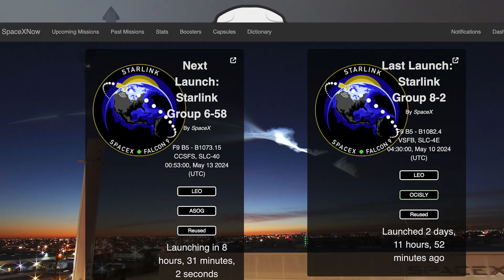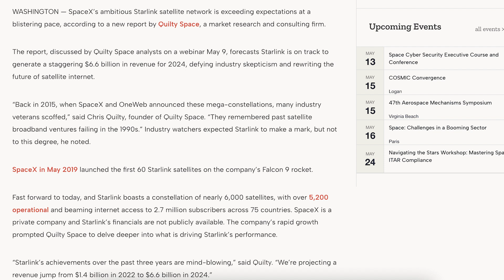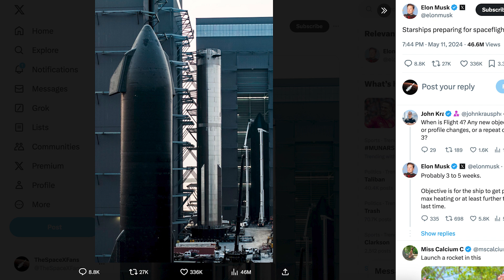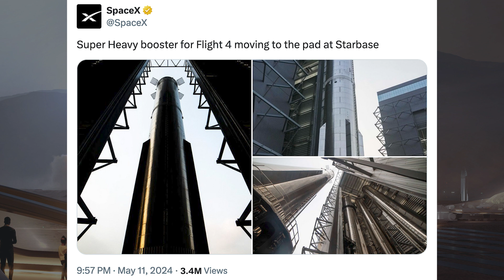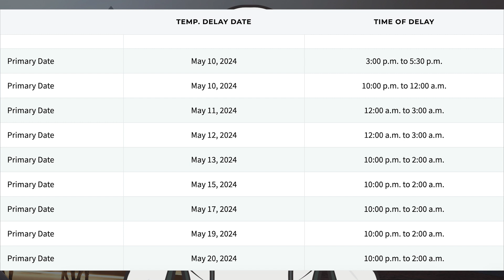SpaceX Starship Updates! Starship 30 6-Engine Static Fire Test & Booster 11 Roll Out! TheSpaceXShow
Welcome to the latest SpaceX Starship updates video from TheSpaceXFans. We have quite a long video with a launch and other related updates to start the video for the standard SpaceX news. Over in Boca Chica, work continues around Starbase with orbital launch and production infrastructure and there’s been some testing. There’s been testing in the form of a Starship 30 6-engine static fire test & Booster 11 roll out! Sit back and enjoy!

Sources / Accreditations:
SpaceX. Falcon 9 lifts off for the 75th time from pad 4E in California! X. SpaceX. May 10, 2024.

SpaceX. Falcon 9’s first stage has landed on the Of Course I Still Love You droneship. X. SpaceX. May 10, 2024.

Mary (BocaChicaGal) & Jack Beyer & Sean Doherty & Starbase Live. Booster 11 Lifted Onto the OLM for Pre-Launch Testing | SpaceX Boca Chica. YouTube. NASASpaceflight. May 12, 2024.

SpaceX. Static fire of Flight 5 Starship’s six Raptor engines. X. SpaceX. May 8, 2024.